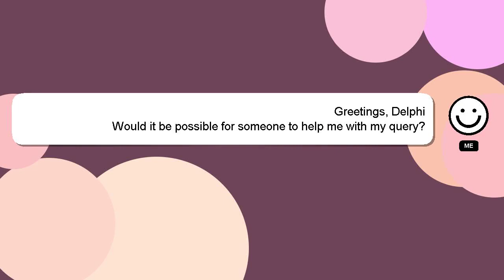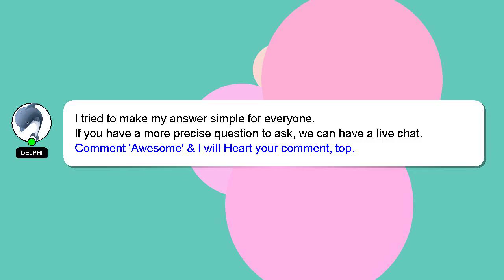How to eat bok choy?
Here's a brief description of who I am, Hey, I'm known as Delphi. I can provide you with assistance to help you answer your questions. - How to eat bok choy?

If you have specific questions that need answers, please don't hesitate to comment or chat with me. I will express my appreciation for your answer by 'hearting' it.

*2 What we are experimenting :*